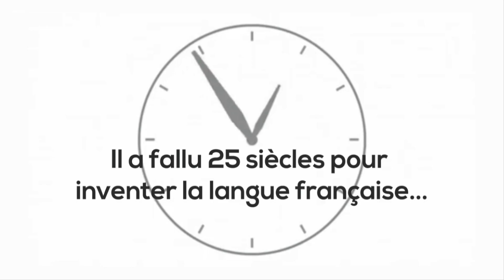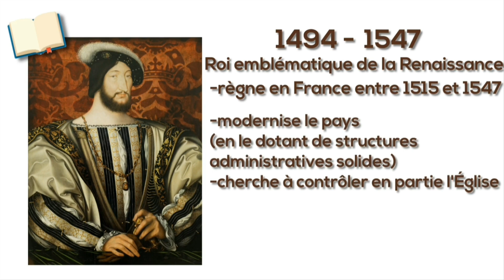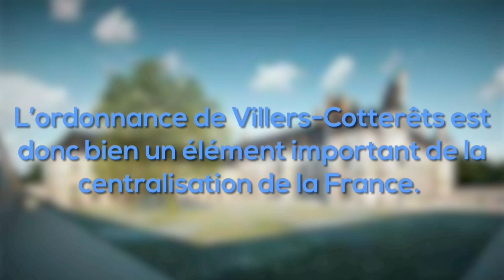Francophonie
Vidéo réalisée par des élèves de 2nde C , dans le cadre de la francophonie en lien avec le  programme d'Histoire, sur le thème de l'ordonnance de Villers-Cotterêts, qui renforce l'administration royale et le rôle du français.